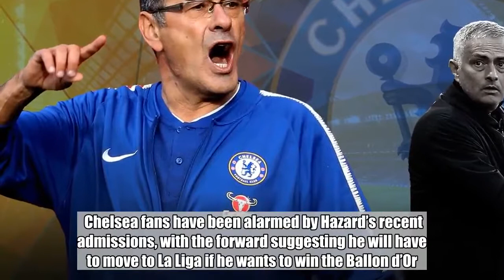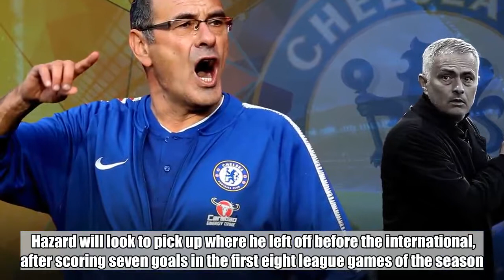Maurizio Sarri speaks out on Eden Hazard's comments about Real Madrid move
Maurizio Sarri has told Eden Hazard he does not have to leave Chelsea to win the Ballon d’Or after the Belgian once again expressed his desire to join Real Madrid.  Hazard made several comments about a transfer switch to Spain during the international break, but also insisted he would not force his way out of the club.  Chelsea fans have been alarmed by Hazard’s recent admissions, with the forward suggesting he will have to move to La Liga if he wants to win the Ballon d’Or.  But Sarri has dismissed this claim and urged his star man to remain at the club.  ‘Of course Eden for us he is a fantastic player,’ Sarri said. ‘It will be very important for us if he will remain with us, it will be very important.    ‘I think also he can win everything, also the Ballon D’Or, here without playing in Spain. Chelsea will be able to win the Champions League, Belgium will be able to win the European Cup.’  Hazard admitted it is his dream to play for Real in the future, and Los Blancos are expected to launch a bid to sign the 27-year-old next summer.  Ex Real president Ramon Calderon even claimed this week Hazard was being kept like a ‘slave’ by Chelsea, but Sarri laughed off those comments.  He said: ‘I don’t know what to say. I don’t think so. in the last three months he has been very happy, so I don’t think so.’  Chelsea and Hazard have a tough weekend ahead as Manchester United travel to Stamford Bridge on Saturday.  United are in the midst of a difficult spell, while Chelsea are defending an unbeaten start to their campaign.  Hazard will look to pick up where he left off before the international, after scoring seven goals in the first eight league games of the season.